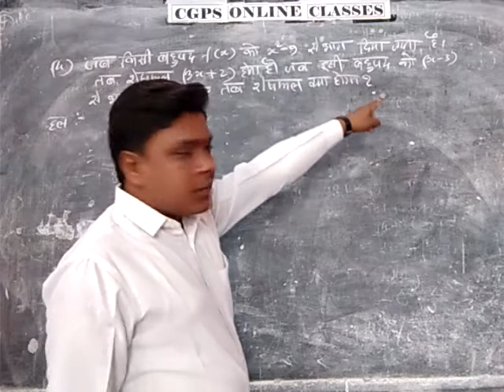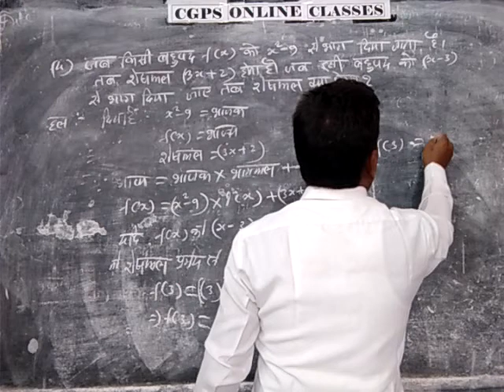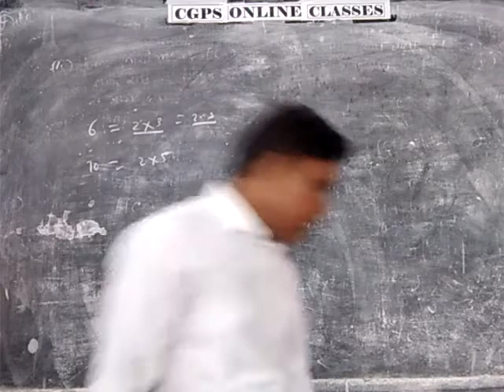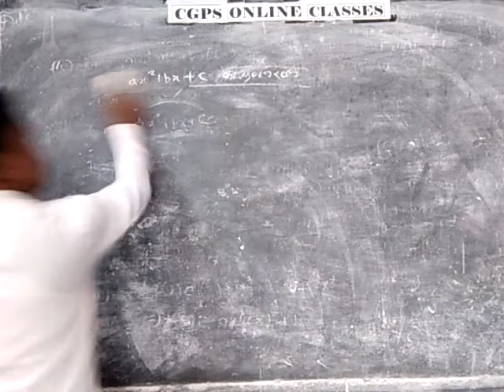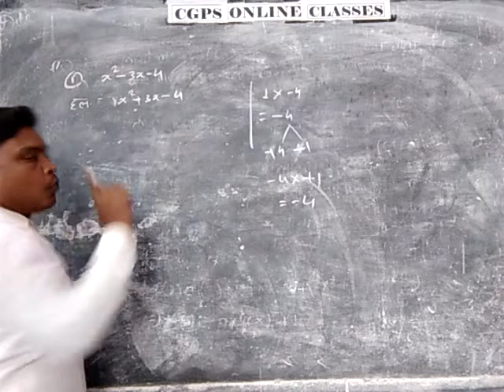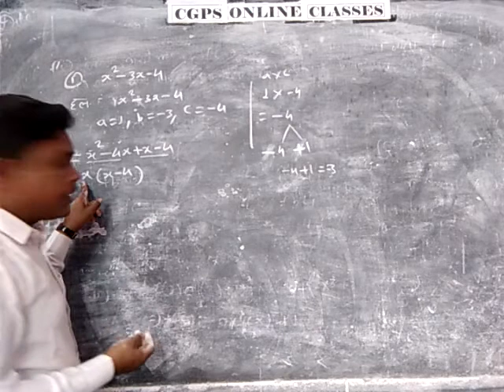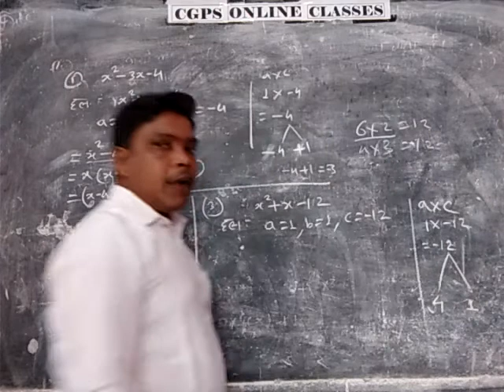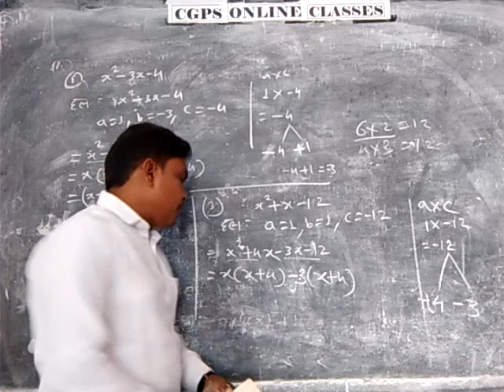polynomial 10th maths part -10